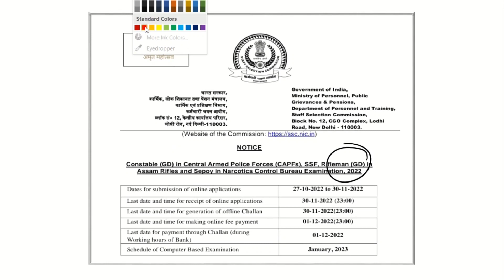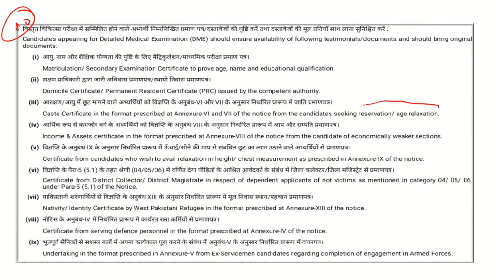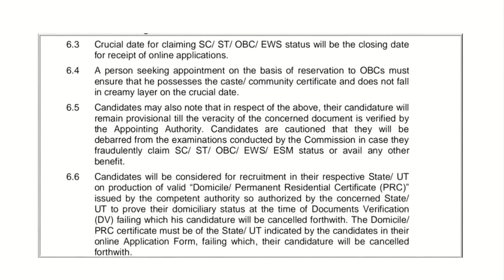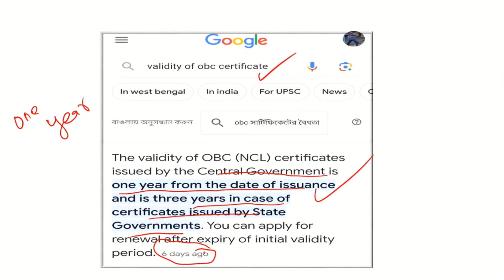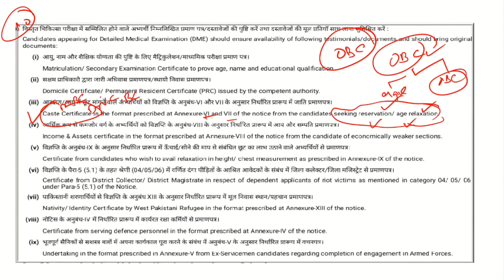SSC CONSTABLEGD 2023 || OBC CERTIFICATE பற்றிய தகவல்கள்